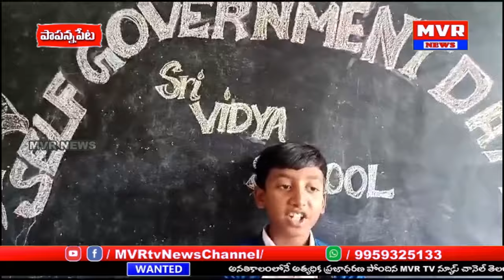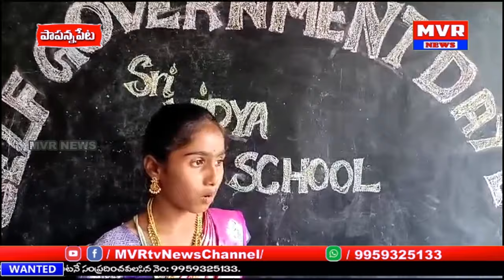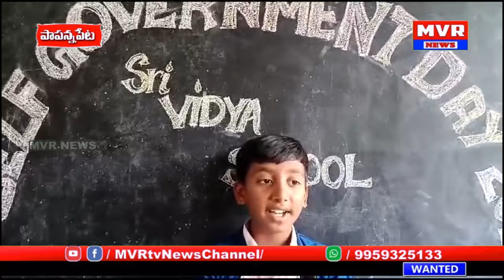మెదక్ జిల్లా పాపన్నపేట శ్రీవిద్యపాఠశాలలో ఘనంగా స్వయంపరిపాలన దినోత్సవం | papannapeta sri vidya school